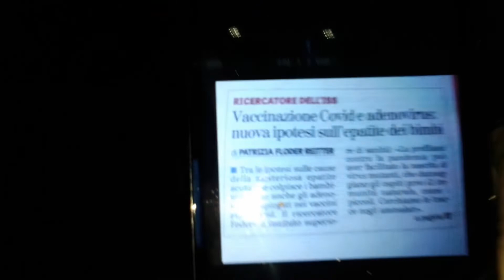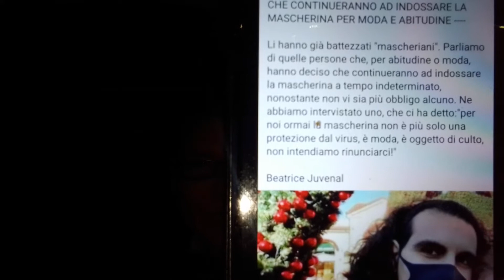ADENOVIRUS, FASCICOLI DI PROCESSI IN APPELLO PERSI, E SEGNALATORI....